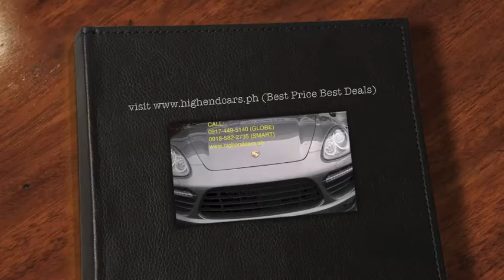2011 PORSCHE CAYENNE TURBO PGA BEST DEAL PHILIPPINES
• Twin-Turbocharged 4.8-Liter, 90-Degree V8, VarioCam(R) Plus VVT 32-Valve, DOHC, SEFI Engine; Front/Longitudinal Mounted With Horsepower Of 500@6000, Torque Of 516@2250, Alloy Block and Alloy Cylinder Heads
• Tiptronic(R) S 8-Speed Electronically Controlled Manually Interactive Adaptive Automatic Transmission With Overdrive
• Manually Interactive Automatic Transmission
• Adaptive Automatic Transmission
• Traction Control
• Hill Start Control
• Electronic Brake Force Distribution
• Center Locking Differential
• Front Power 390-mm X 38-mm Ventilated Disc and Rear Power 358-mm X 28-mm Ventilated Disc Brakes
• 4-Wheel Anti-Lock Brakes
• Porsche Stability Management PSM(R) Vehicle Stability Control System Operated Via Engine Power Reduction, ABS and Traction Control Measures Steering Wheel Angle/Direction, Yaw Rate, Wheel Speed and Lateral Acceleration
• Brake Assistance
• Fully Automatic Power Liftgate
• GPS and DVD Navigation Aid With 6.5-In. Touch Screen
• Front Auxiliary Audio Input Jack
• Bose(R) Subwoofer
• USB Port
• Wireless Communication Access For Bluetooth(R) Enabled Devices
• Radio Antenna
• AM/FM Radio With 410-Watts, Bose(R) Surround Sound and 13 Speakers Total; CD Player; MP3 Player; XM(R) Satellite Radio
• iPod(R) Auxiliary Audio Input Jack Includes Portable Audio Connectivity
• Headlight Washers
• Cornering Lights
• Automatic Headlights With Automatic On/Off, Dusk Sensor and Time Delay
• Front and Rear Foglights
• Adaptive Low Beam and High Beam Bi-Xenon High Intensity Discharge Headlights With Automatic Leveling
• HVAC Rest Mode
• Automatic Climate Control
• Separate Driver/Front Passenger Climate Controls
• Interior Pollen Carbon Air Filter
• Front Carpeted Floor Mats
• Alloy Located On Center Floor Console, Doors, Instrument Panel, Shift Knob and Steering Wheel
• Carpet Located In Passenger Cabin
• Leather Located On Center Floor Console, Doors, Instrument Panel, Shift Knob, Steering Wheel, Side Panels, Shift Lever Boot and Handbrake Handle
• Alcantara Located On Headliner
• Rear Carpeted Floor Mats
• HomeLink(R) Universal Garage Door Opener
• Remote Fuel Door Release
• Remote Tailgate Release Located Inside Vehicle and On Multi-Function Remote
• Multi-Function Remote Operates Anti-Theft, Door Lock/Unlock, Tailgate and Windows
• Keyless Entry Operated Via Key Fob
• 3-Position Memory Steering Column
• Power Telescopic Steering Column
• Power Tilt Steering Column
• Servotronic(R) Power Speed Sensing Rack and Pinion Variable Assisted Steering
• Automatic Tilt Away Steering Column
• Front Passenger Power Seat Adjusts 12 Ways Total
• Front Dual Reclining Heated Bucket Seats With Adjustable Seat Height, Driver Power Memory and Adjustable Headrests
• Rear 40/20/40 Split Folding Heated Bench Seat Manually Adjusts 4-Ways Total With Adjustable Headrests and Fold-Down Center Armrest
• Front Dual Power Lumbar Support
• Rear Seat Pass Through
• Theater Style Rear Seating
• Driver Power Seat Adjusts 12 Ways Total
• Leather Seats
• Front Power Glass Tilt and Slide Moonroof
• Full-Size Spare Tire
• Inflatable Spare Tire Kit
• Alloy Wheels, 19-In. X 8.5-In.
• SBRP265/50R19 All-Season Tires
• Mileage: 14tkms only
• PGA
• Best Deal
• Ending 2